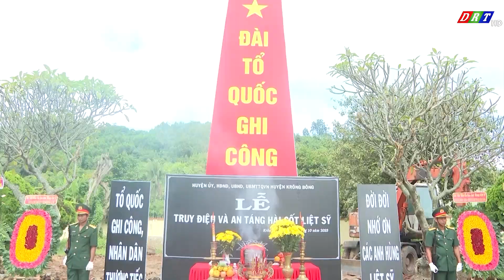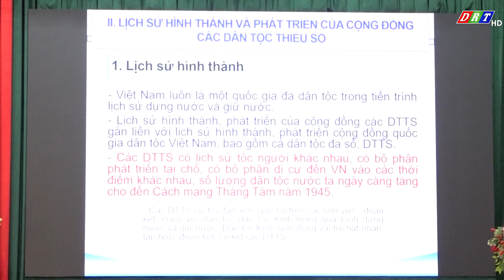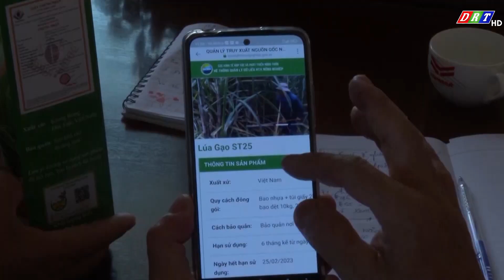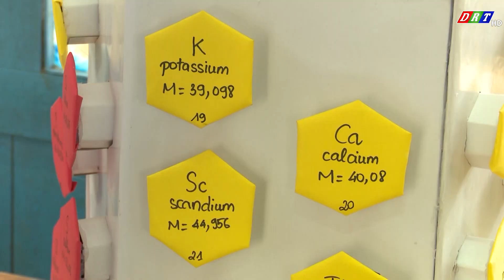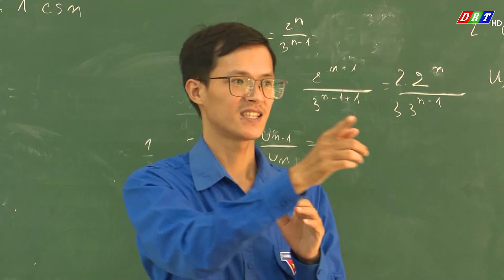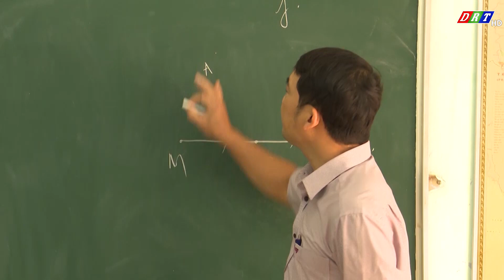BẢN TIN SÁNG THỨ 5, NGÀY 26-10-2023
Nội dung chính:

1. Huyện Krông Bông truy điệu và an táng hài cốt liệt sĩ

2. Bộ đội Biên phòng tỉnh Đắk Lắk bồi dưỡng kiến thức công tác dân tộc

3.Huyện Cư Kuin phát động trồng cây xanh

4. Hội thi thể thao các dân tộc thiểu số huyện Ea H’leo năm 2023

5.Nhân rộng mô hình HTX kiểu mới

6.Hiệu quả từ Chương trình cho vay nhà ở xã hội tại huyện M’Drắk

7.Đẩy mạnh hoạt động đoàn trong trường học

ĐÀI PHÁT THANH TRUYỀN HÌNH ĐẮK LẮK